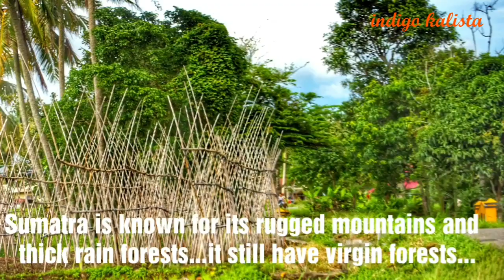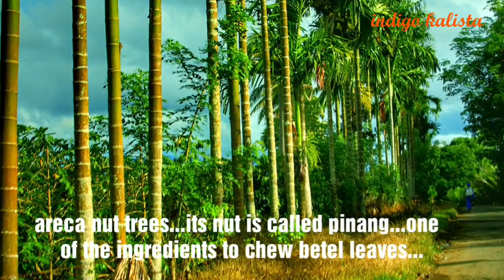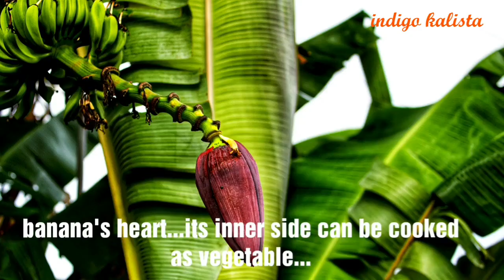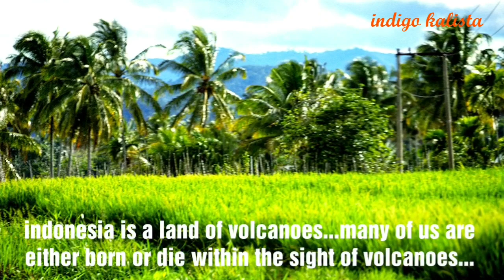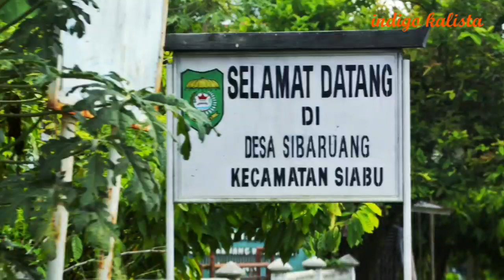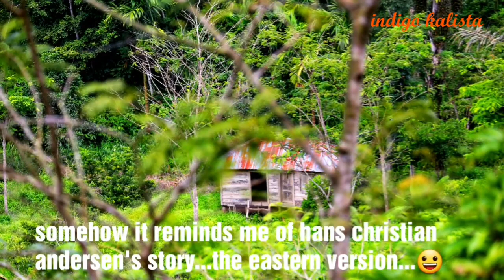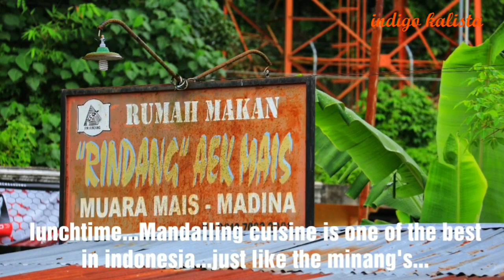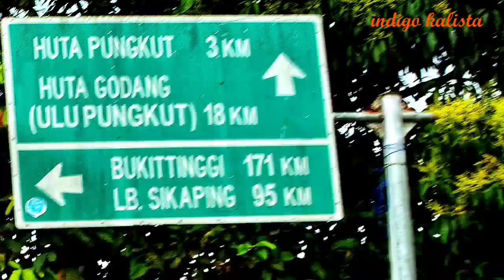TAPSEL Mandailing land - Lintas Barat Sumatra 02 - V#172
Hello my friends...Lintas Barat Sumatra is the western mountain road along Bukit Barisan mountain range which runs along Sumatra...on the indian ocean side. The road is much smaller but more beautiful...unlike Lintas Timur (east) which is much busier and lots of big trucks loaded with goods.
We're in south Tapanuli...the land of Mandailing tribe. Most population are muslims, but in indonesian history all kind of religions n beliefs exist together in harmony...hope it stays that way.
There's still virgin forest in Sumatra...the island is much bigger than Java but by far less populated.
Anyway, wish you all health n happiness. 🙂💖💖💖

Hai teman-teman...Libtas Barat Sumatra jalanannya lebih kecil, melalui pegunungan Bukit Barisan...pemandangannya lebih indah dibanding dengan Lintas Timur yg rame dan banyang truk2 besar mengangkut barang.
Masih didaerah Tapanuli Selatan...daerah suku Mandailing...berbatasan dengan Minangkabau, prov Sumatra Barat.
Semoga sehat selalu...selamat menonton dan salam santun saya.🙂💖💖💖